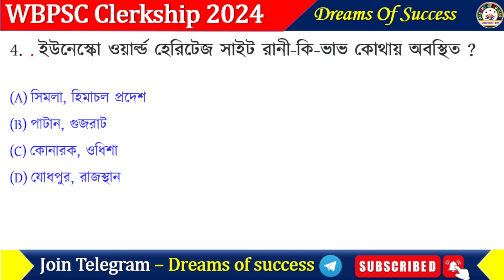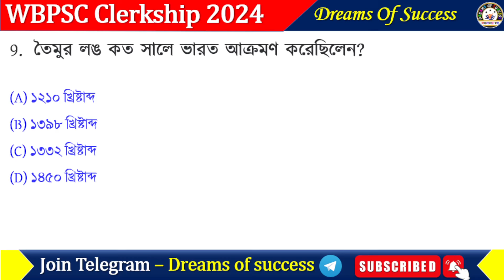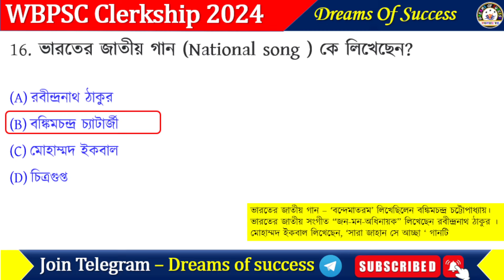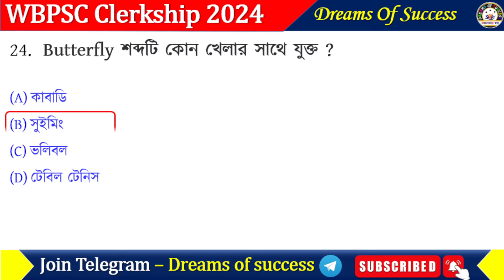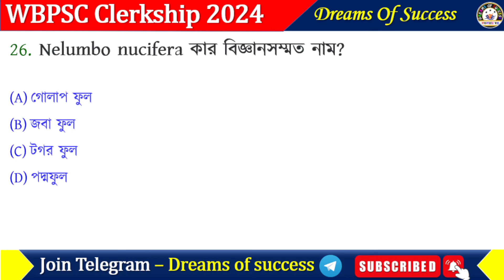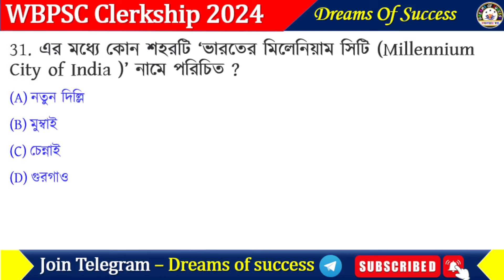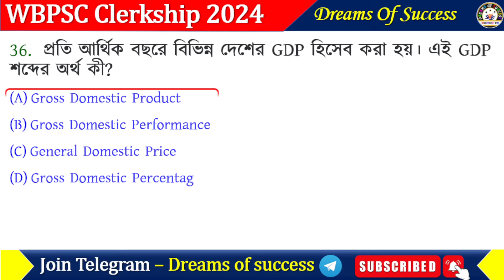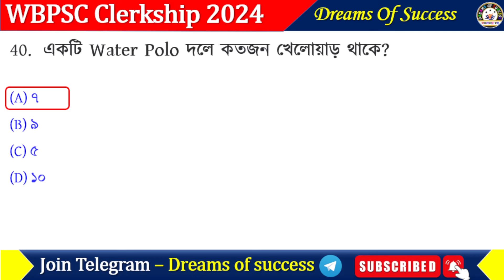WBPSC Clerkship exam preparation 2024 | wbpsc clerkship gk class |WBPSC Clerkship Practice Set 01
🔴 WBP and KP Scanner ( previous year Question And answer 2011 to 2024)

🔴Watsapp এর মাধ্যমে PDF টি সংগ্রহ করার জন্য নিচে দেওয়া নম্বরে Watsapp করুন।
WhatsApp এ মেসেজ করুন 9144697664

🔴 লুসেন্টের জিকে বই এর PDf টি সংগ্রহ করার জন্য  নিচে দেওয়া 👇
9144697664(phone pay, Google pay এর মাধ্যমে) এই নম্বরে ₹ 150 পেমেন্ট করুন ।তার পর পেমেন্টের স্ক্রীনশটি  Lucent লিখে এই watsapp নম্বরে সেন্ড করুন।
 এর পর আপনি আপনার PDF টি Watsapp এ পেয়ে যাবেন।

🛑আপনি যদি লুসেন্ট এর General knowledge বইটির কোনো স্পেশাল পার্ট নিতে চান তাহলে নিম্ন থেকে সংগ্রহ করতে পারবেন

wbpsc gk
wbpsc gk and current affairs
Wbpsc gk questions
wbpsc gk previous year question paper
wbpsc gk class
wbpsc gk book
wbpsc gk gs
wbpsc gk strategy
wbpsc miscellaneous gk
wbpsc miscellaneous gk class
wbpsc exam pattern
wbpsc exam date 2024
wbpsc exam
wbpsc exam details
wbpsc exam postponed
wbpsc exam syllabus